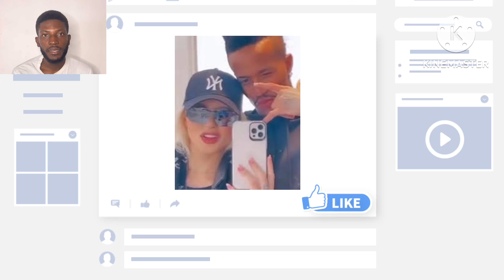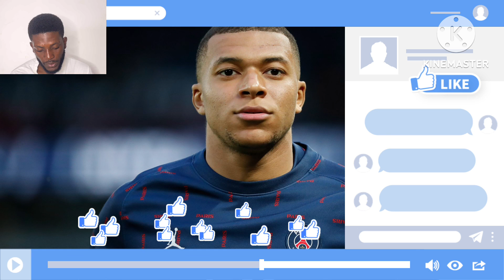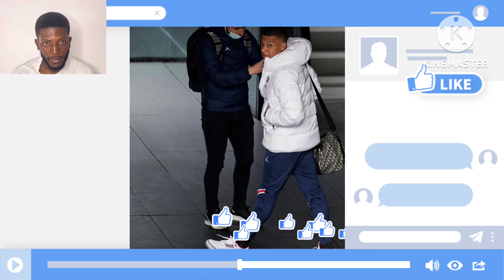Confirmed ✅ Laliga is Back! Mbappe to Madrid | Arda Guler back Militao broke up with his girlfriend